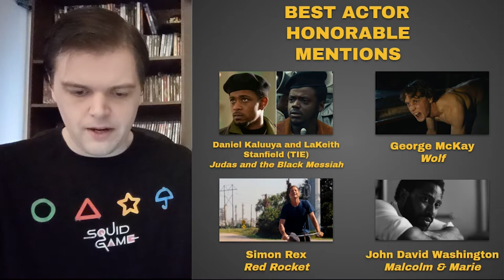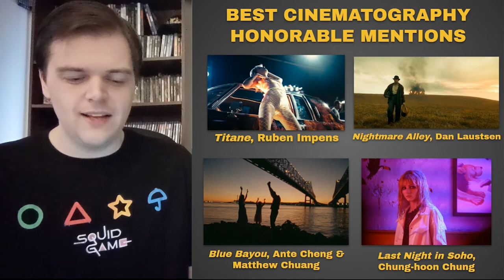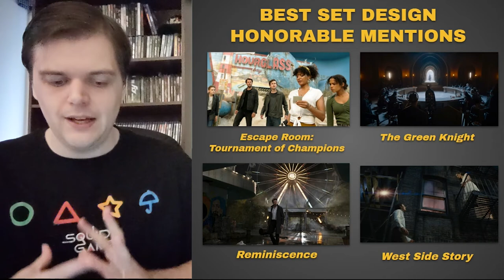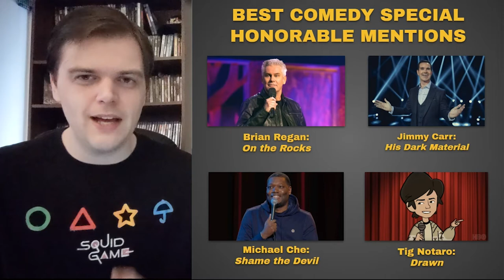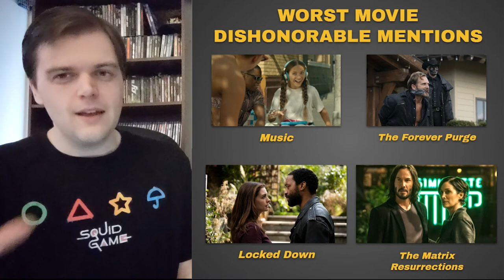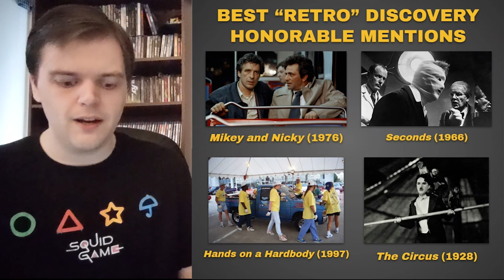2021 Movie Superlatives - Talking the Talkies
Timecodes:
Best Actor (1:02)
Best Actress (4:46)
Best Trailer (9:15)
Best Music Score (12:06)
Best Original Song (15:41)
Best Poster (19:12)
Best Action Scene (22:55)
Best Cinematography (25:42)
Best Costume (28:52)
Best Set Design (31:02)
Best TV Series (33:25)
Best Comedy Special (37:01)
Worst Movie (41:05)
"Rotten My A**!" Award (44:30)
Best "Retro" Discovery (48:36)

PS: I can't believe I forgot about the audition song from CODA for my honorable mentions! I would've switched out the Encanto song for that if I caught it in time!